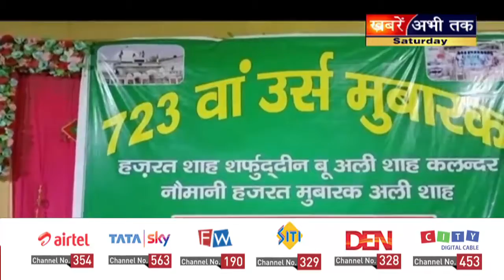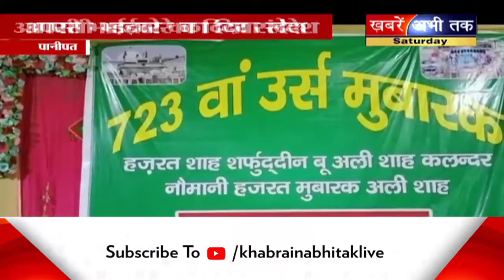723 वां उर्स मुबारक कार्यक्रम में पहुंचे चौधरी जाकिर हुसैन... लोगों ने किया जोरदार स्वागत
723 वां उर्स मुबारक कार्यक्रम में पहुंचे चौधरी जाकिर हुसैन...लोगों ने किया जोरदार स्वागत  Khabrain Abhi Tak